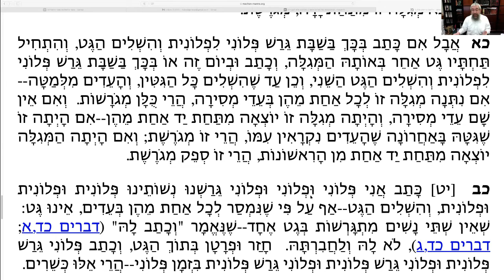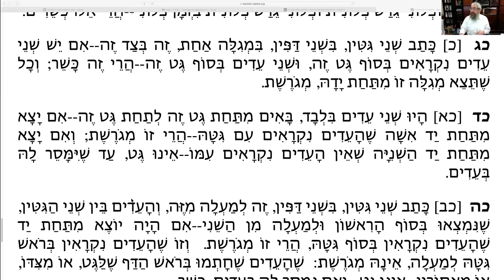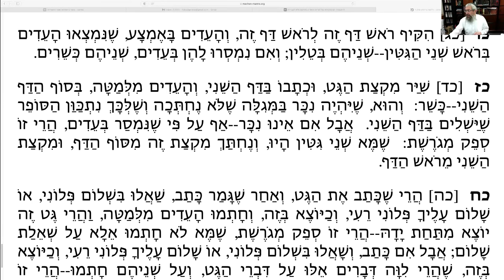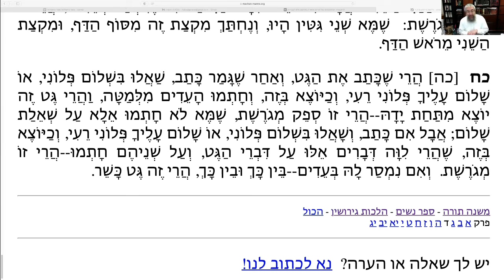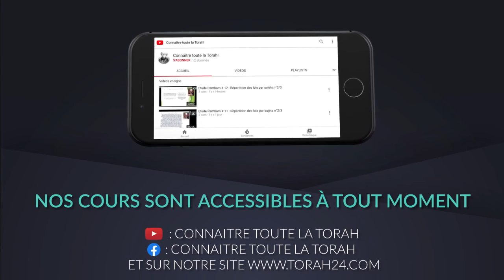Etude Rambam #235 : Les lois relatives au divorce : Chapitre 4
Etude du Rambam avec le Rav Mendel Pevzner.